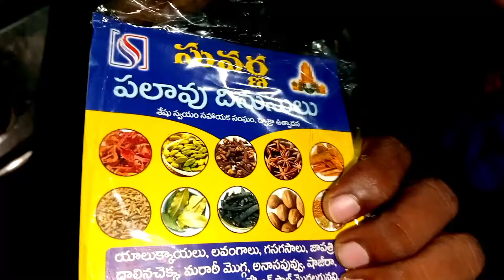vlog.. నిహారిక కి ఒకపది రోజులు బాగా లేకుండా ఉండే సరికి మా అవస్థలు అంతాఇంతా కాదు ఫ్రెండ్స్ కోలుకుంది😀